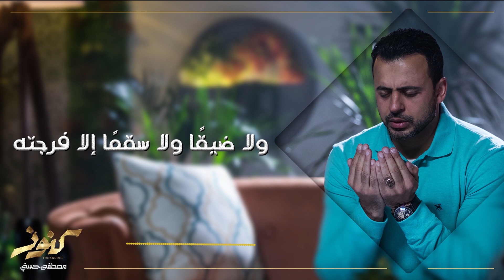29- اللهم لا تُحمِّل نفسًا فوق طاقتها - مصطفى حسني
اللهم لا تُحمِّل نفسًا فوق طاقتها.. اللهم لا تحملنا من كرب الحياة ما لا طاقة لنا به.. وباعد بيننا وبين مصائب الدنيا وتقلُّب حوادثها كما باعدت بين المشرق والمغرب.. يا قدير